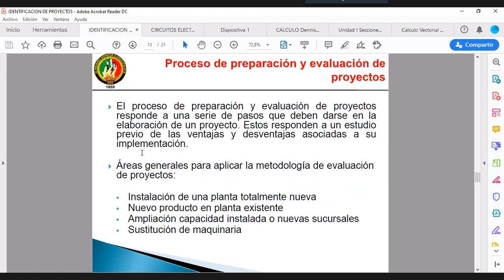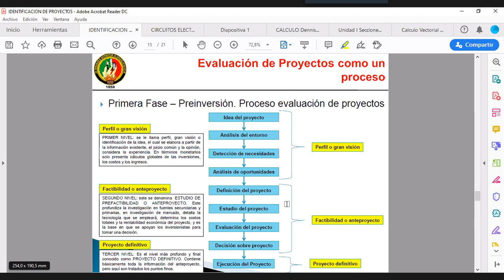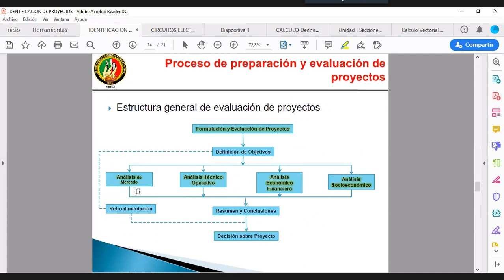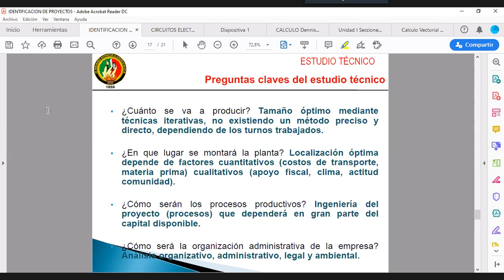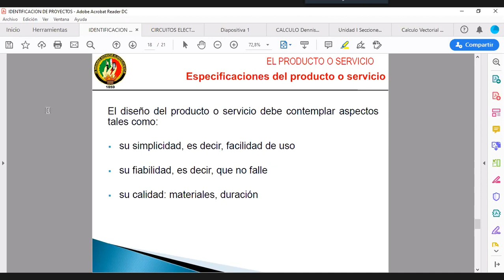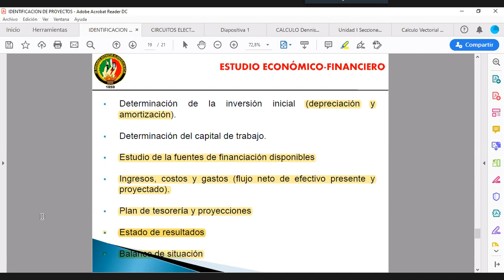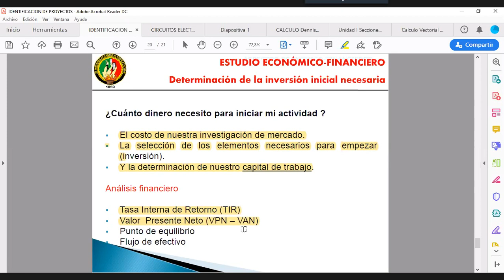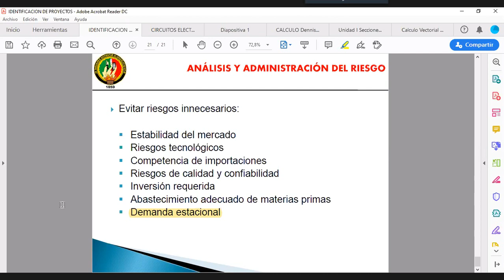Evaluación de Proyectos - C2. Elementos Conceptuales y preparación de la evaluación Parte 2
Se analizan las directrices para el desarrollo de proyectos.